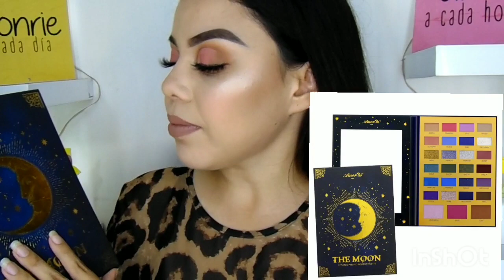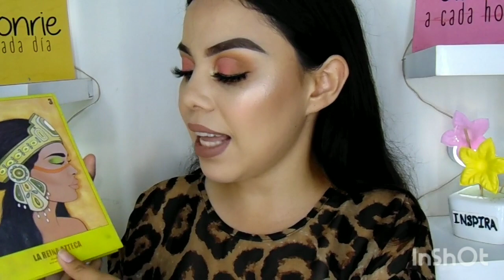5 PALETAS VERSÁTILES QUE SI O SI DEBERIAS DE TENER | Coraline Cardoza